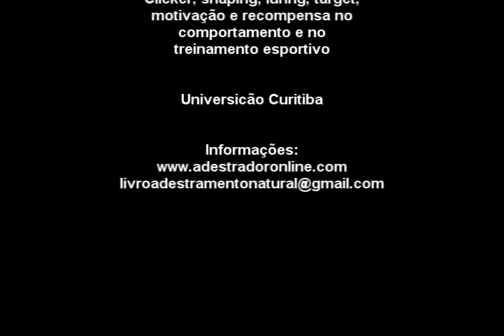Treino de proteção esportiva com a Mali